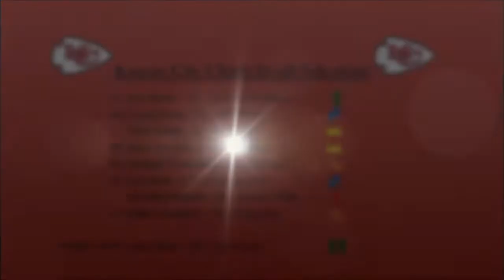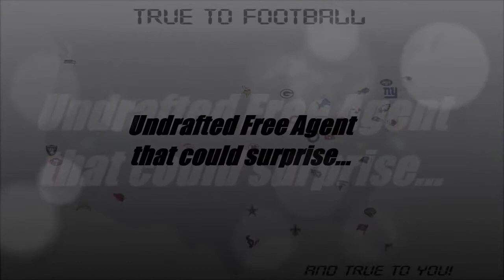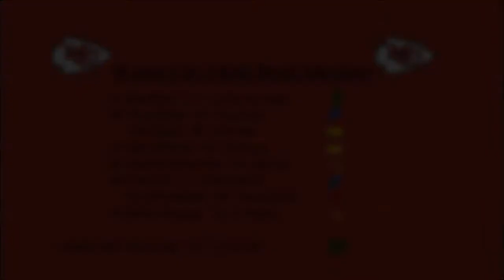2013 NFL Draft Grades - Kansas City Chiefs [HD]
2013 NFL Draft Grades - Kansas City Chiefs [HD]